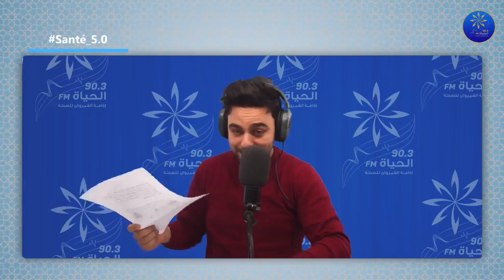santé 5 0 11 04 2022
🔵Inscrivez-vous et soyez au nombreux du 05 au 08 Mai à Djerba! Des sessions innovantes et des experts nationaux et internationaux seront au RDV!
🔵هذه فوائد الصوم حسب مجلة "Clinical Nutrition"
🔵ظهور سلالة جديدة من الكورونا
🔵معنا عبر الهاتف محجوب_العوني عضو اللجنة العلمية
Santé_5.0 El_MAG
🔵الزائدة_الدودية...أو المصرانة_الزايدة بالعامية عند التوانسة...الإصابة بها تنجم تجي عند الصغار و الكبار...أما شنية الأعراض متاعها ؟ وقتاه التدخل_الجراحي يوالي لازم؟
🔵هذا و أكثر أسئلة يجاوبنا عليها الدكتور الجراح سفيان_عبد_الكافي رئيس قسم جراحة النساء و الرجال بالمستشفى الجامعي ابن الجزار من 11h حتى 12h في
🔵مع رحيم...صحتك بالدنيا
Santé_5.0 El_MAG
البث المباشر🎙📻🎚